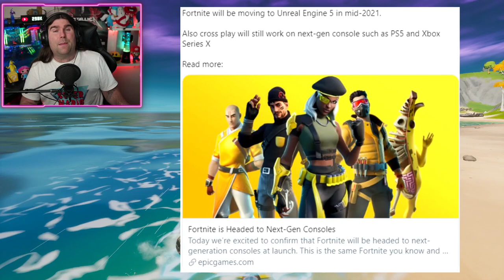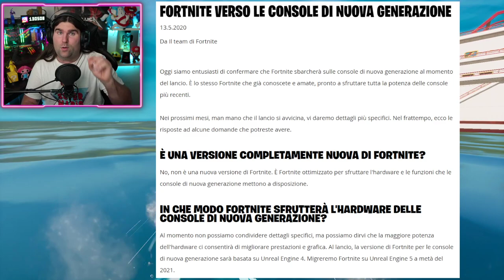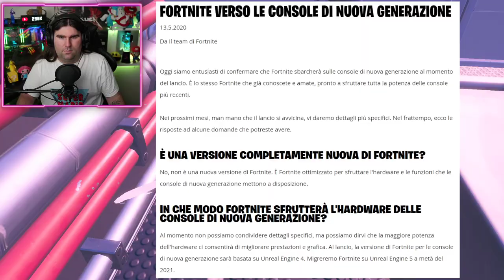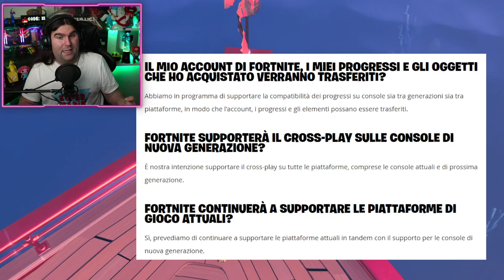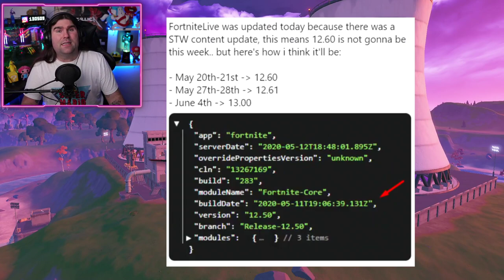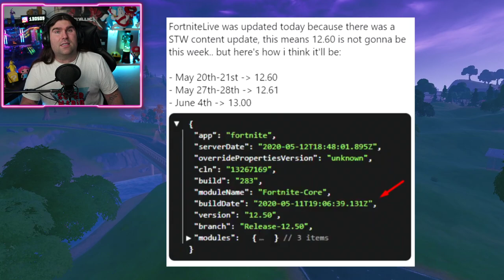*NUOVO* EPIC GAMES CI REGALA GTA V! & GAMEPLAY NUOVO UNREAL ENGINE 5! (FORTNITE NEWS)